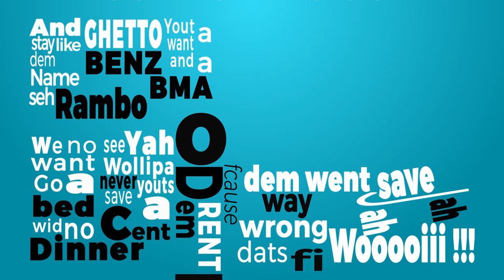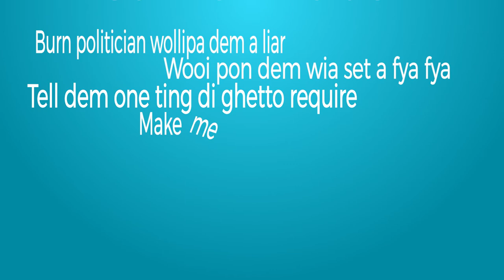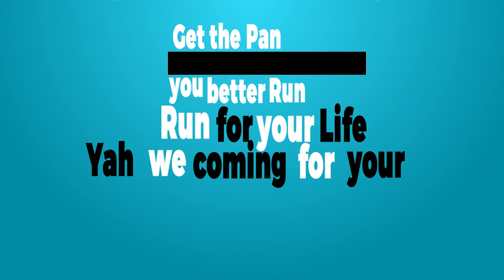JUNIOR REBEL- CRIME LIFE LYRIC VIDEO (OFFICIAL)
This is a lyric video of the track - crime life - by JR (Junior Rebel) FT Y.E (Young E )
 Audio by @IAM MISEE
Edited by Nittystan